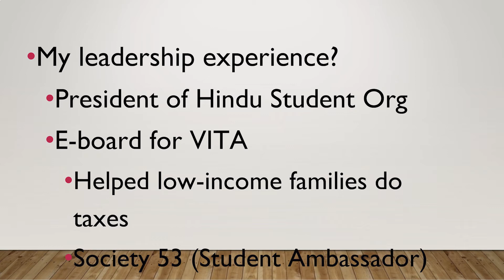How to Talk About College Clubs in Interviews | Eesen Sivapalan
In this video, I explain how you can talk about your college clubs and college involvement in your interviews. It would be a huge missed opportunity if you didn't talk about your involvement in your interviews or if you didn't use them as reasons for why you are the best candidate for the job.

Timestamps:
0:00 Intro
0:43 Relate the Experience to the Role
1:23 Tie College Club Involvement to Strengths